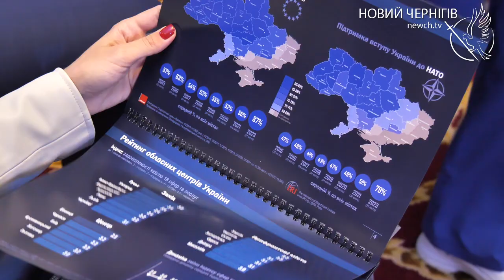Актуально – Віталій Кличко: Місцеве самоврядування – основа демократії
Сильне місцеве самоврядування є гарантією залученості громадян до процесів, які відбуваються в країні. Це продемонстрували муніципалітети, які змогли об’єднати людей для захисту своїх громад, - Віталій Кличко, міський голова Києва, голова Асоціації міст України.